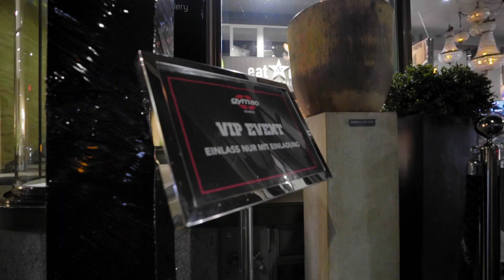Kraft trifft Kunst mit Henning Baum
Stark werden wie Henning Baum mit gym80 Geräten! 💪

Video: gym80 Schweiz